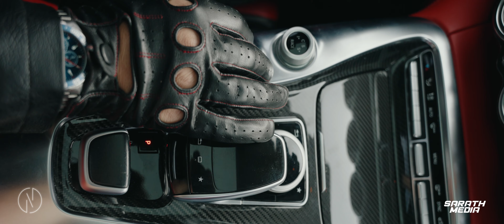James Sama's AMG GTS | 4K CINEMATIC | DIRECTORS CUT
Hey everyone! It is an absolute pleasure to release this cinematic. I find that car videos often lack a story element: my goal is to produce work that not only has cool visual elements such as rollers or drone shots, but also has true meaning.